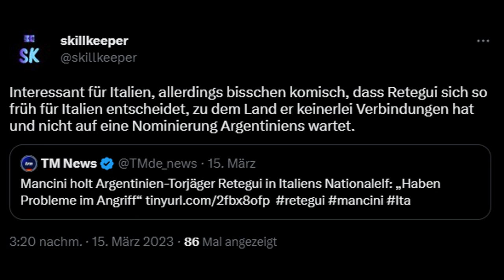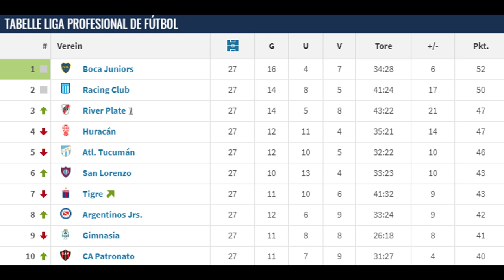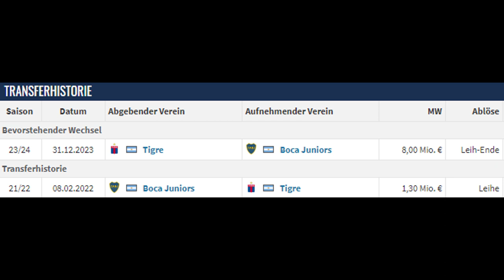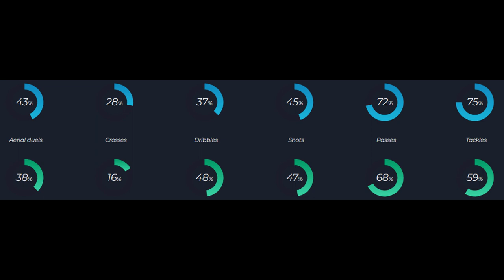FRANKFURT vor RETEGUI-Transfer: DARUM sollte die EINTRACHT den Stümer verpflichten! (Analyse)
Eintracht Frankfurt steht wohl vor einem Transfer des argentinischen Stürmers Mateo Retegui, der vor kurzem jedoch für die italienische Nationalmannschaft debütierte und seitdem in Europa heiß begehrt ist. In diesem Video analysiere ich einen möglichen Transfer für 15 Millionen € anhand seiner Spielweise und inwiefern er ins Eintracht-System passt, möglicherweise ja auch als Nachfolger für Randal Kolo Muani.

0:00 Intro
0:20 Karriereverlauf
2:25 Ablösemodalitäten/Transfergerüchte
4:23 Spielerprofil (Stärken & Schwächen)
9:12 Vergleich mit Kolo Muani
11:00 Fazit
12:11 Outro